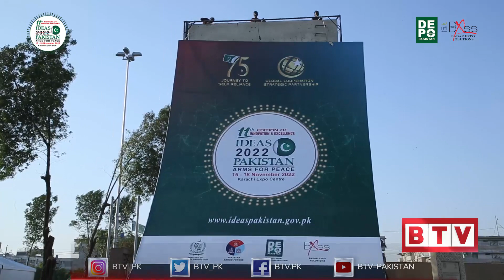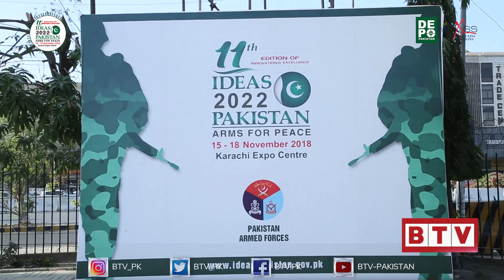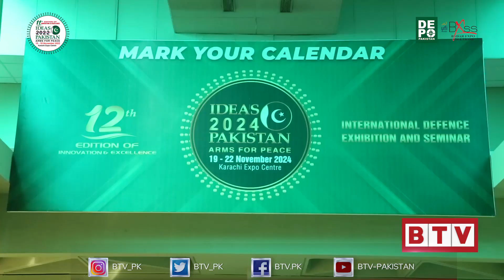IDEAS Exhibition Pakistan 2022 - Work in Progress (10 Days Left)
Preparation of International Defence Exhibition and Seminar (IDEAS Pakistan 2022) is on its peak. More than 2000 human resource has been deployed for the preparation of this Mega Event. Lets hear what Mr. Zohair Naseer (MD. Badar Expo Solutions) has to say about their preparations before 10 days of the event.

Ideas Pakistan 2022 will be held from 15th to 18th November 2022 at Expo Center Karachi.

𝐖𝐚𝐭𝐜𝐡 𝐭𝐡𝐞 𝐞𝐯𝐞𝐧𝐭 𝐥𝐢𝐯𝐞 𝐨𝐧 𝐈𝐝𝐞𝐚𝐬 𝐏𝐚𝐤𝐢𝐬𝐭𝐚𝐧, Badar Expo Solutions & BTV.